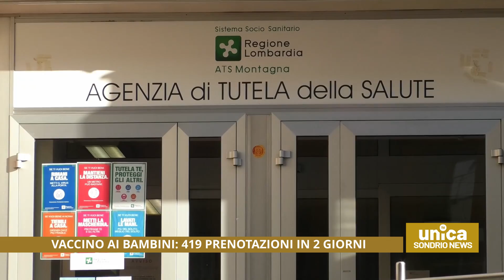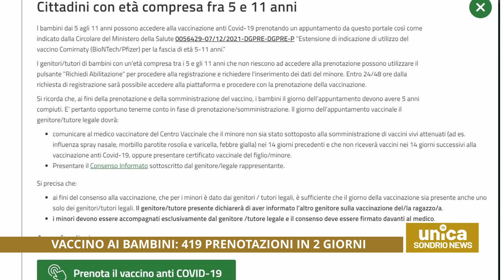Vaccino ai bambini: 419 prenotazioni in 2 giorni